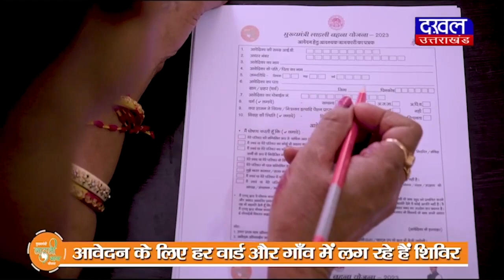DAKHAL NEWS किसी का भाई किसी की जान....ज्योतिषी ,पत्रकार और कवि की तिकड़ी....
किसी का भाई किसी की जान. ज्योतिषी ,पत्रकार और कवि की तिकड़ी.